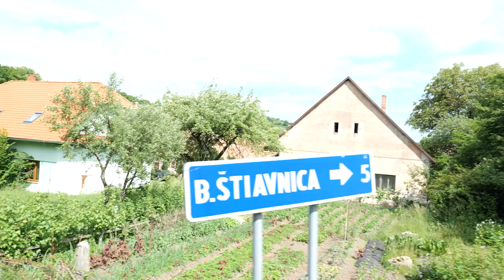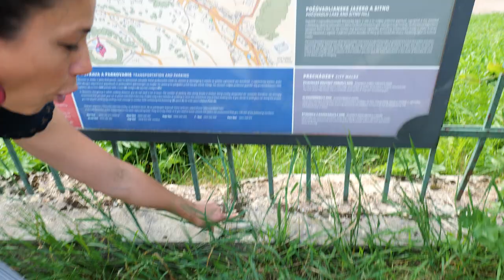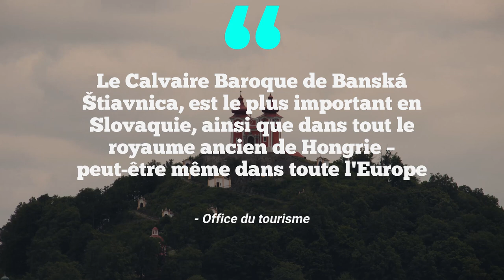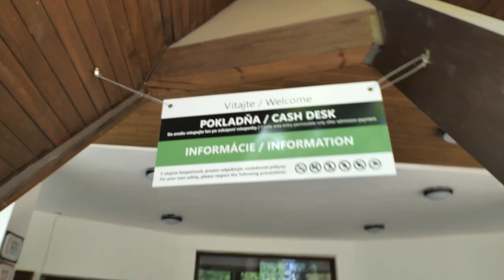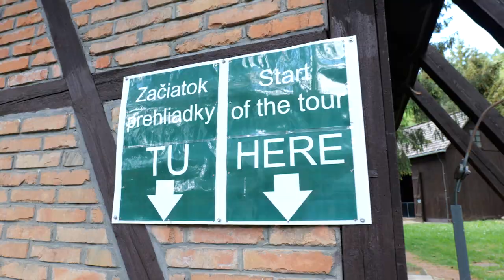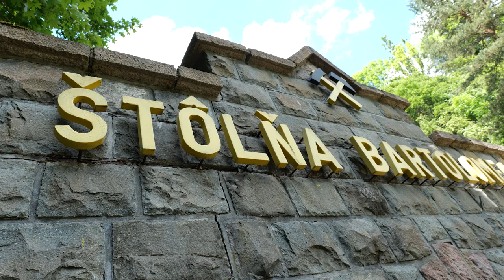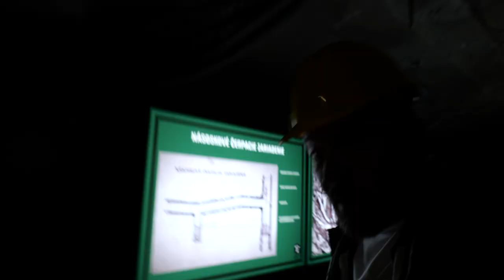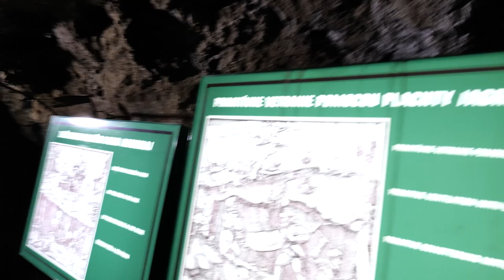DANS LES MÉANDRES DE LA TERRE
Au fin fond des entrailles de la terre, figées dans le temps, au milieu d’une journée sportive, et avec son lot d’imprévus.

VLOG #13 / @Growupontheroad / Juin 2022 = inclus sous-titre en Français

On vous invite à découvrir la playlist sur notre premier voyage d'1 an en Europe avec notre véhicule d'expédition aménagé 6X6 de marque 100% Française

📸 Suivez-nous aussi sur Instagram pour découvrir les photos des coulisses

Qui sont les @growupontheroad ?

Vous trouverez toutes les infos sur notre site internet